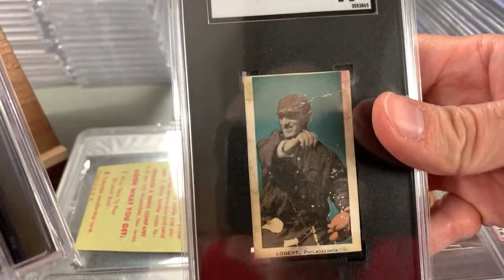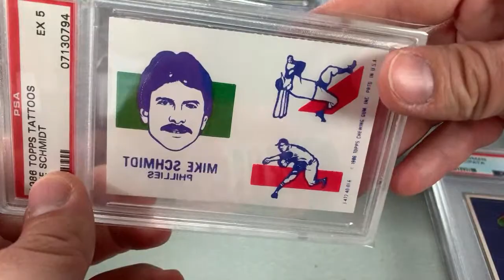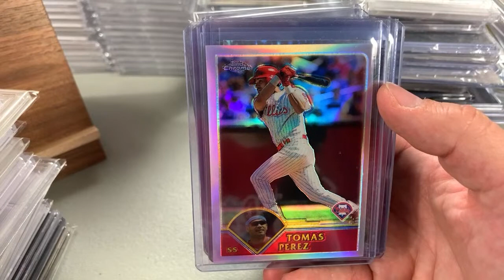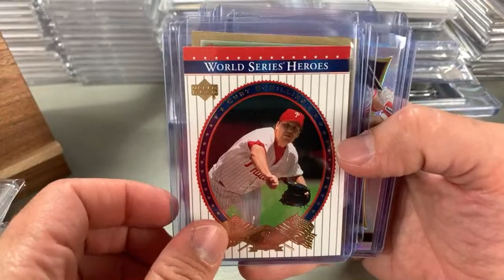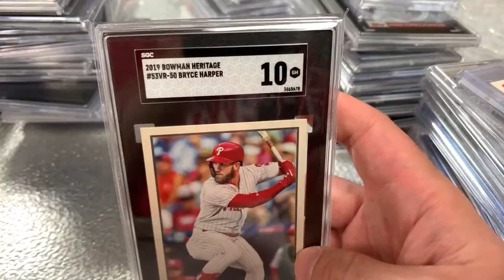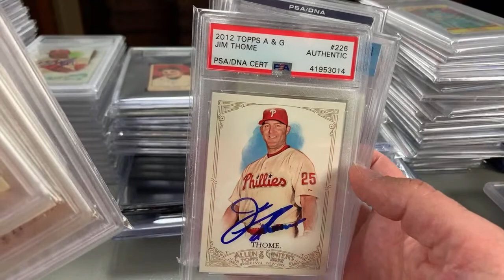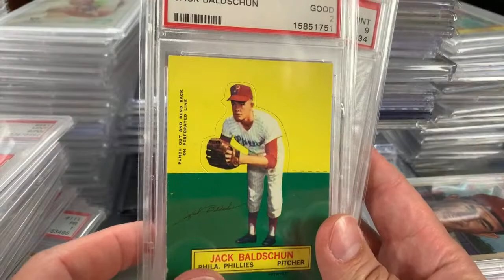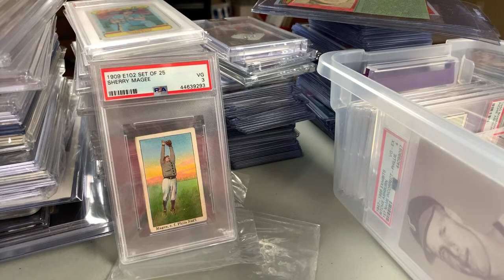Checking Out the Phillies Collection